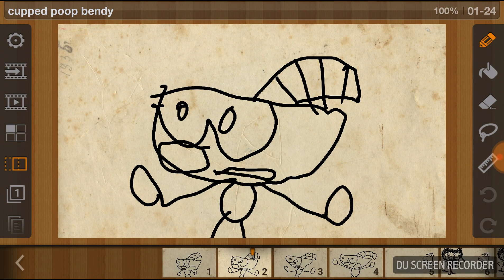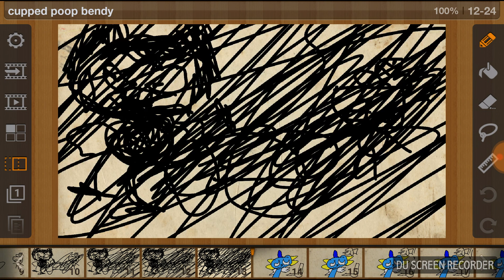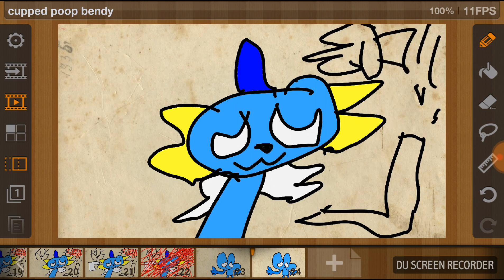cup head sufurs xd [READ DESCRIPTION BEFORE COMMENTING]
good bye cup head
die mug man
i never played the game doy doy doy
if u like this video u will kill a mug man shipping y lol xD
vaporeon can't sing sucks

*Real part 2 read*
This video is a joke and it's made for comedy purposes only so if you take anything seriously you got problems and I wish you would see a doctor